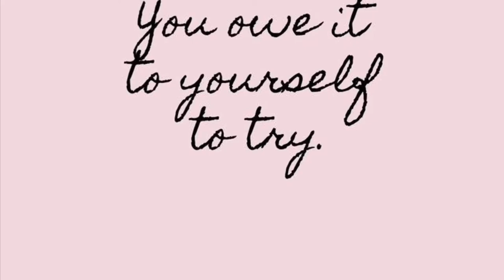I need your help ⁉️